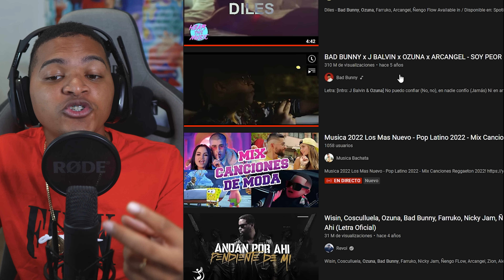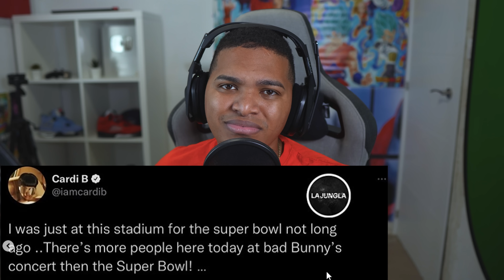Anuel saca a BAD BUNNY de su VERSO, Ozuna dice que Bad es el numero 1 | PARTE 1